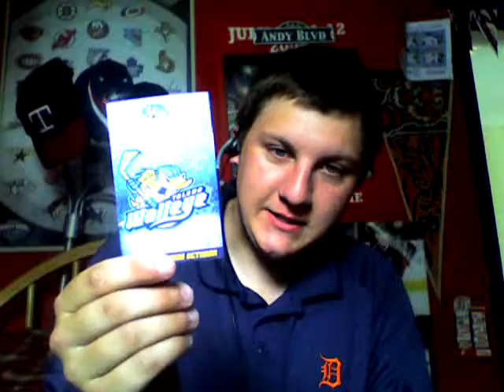All Andy Alfred 7-10-2009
Indians a winner yesturday afternoon, but they still lose the series, and the Toledo Mud Hens lose another Ballgame. Andy discusses the Indians and the perfromance this series, and looks ahead to the weekend series for Toledo Ohio, Indians vs. Tigers; Alfred also discusses othe MLB scores as well. Andy discuss the Toledo Mud Hens lose and how kids disturb a good ballgame. Its Friday so Andy will break down the Standing in the Al Central and IL West. If you want to comment the show drop a line under this show.